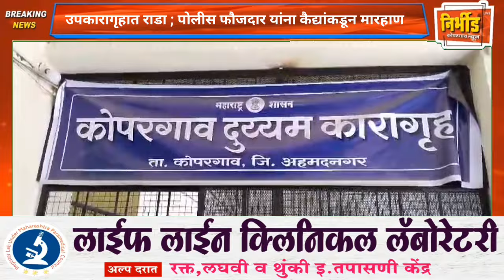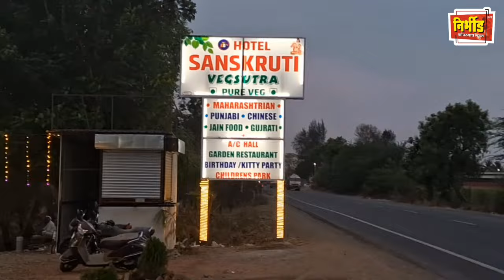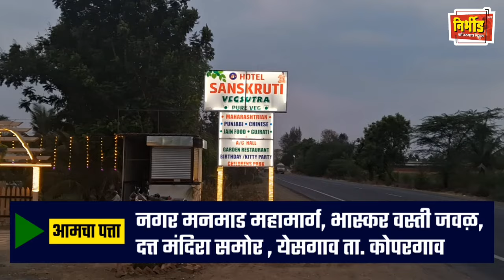उपकारागृहात राडा ; पोलीस फौजदार यांना कैद्यांकडून मारहाण...गुन्हा दाखल !